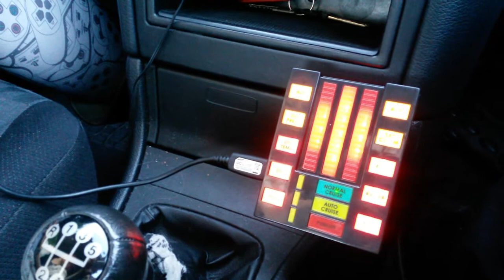Kit Cargador para el coche El Coche Fantástico